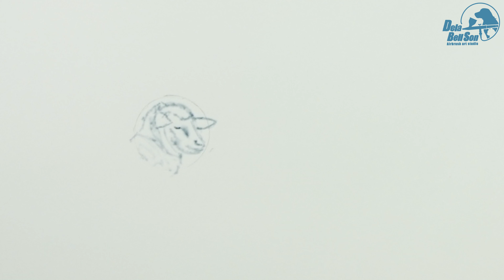【羊】ひつじ小さく描いてみた【ヒツジ】【Sheep】【Ovis aries】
エアブラシを使い小さく描いています